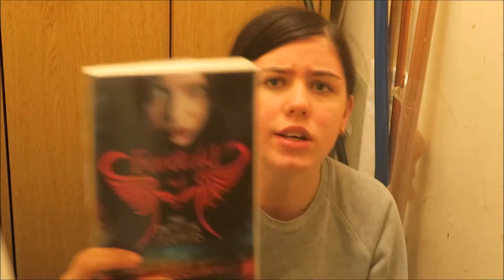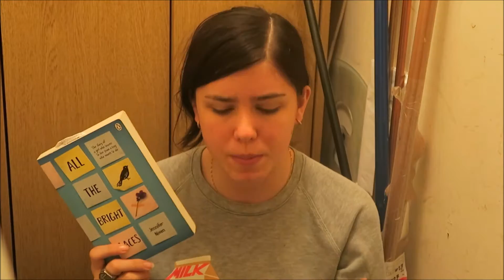To Be Re-read List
Hi, guys! I know I've been gone  a very long time but I'm back and here to stay :) hope you like they thumbnails I'll now be putting on (fingers crossed) all my videos